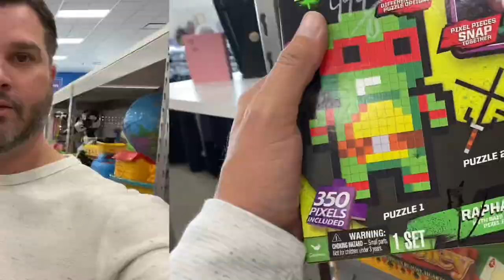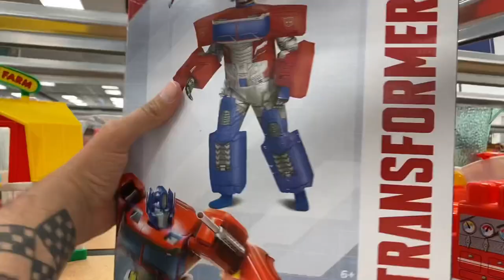Thrift Store Gold Mine! Jazz Baby Gives Me A Hit of That Jazz!! Thrift Store Money Scores!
I normally do my big thrift store shopping day on Friday, but this week I did it on Saturday.

And I only hit up 4 of the normal 5 thrift stores I usually hit up.

It was sort of a slow day for finding any super sweet thrift store scores, but I did happen to hit a JazzPot of Thrift Store Gold when I scored a 2007 Jazz Baby Barbie Collection, Barbie Doll!!

This little cutie sells for $133 on eBay!

What a super thrift store score!! In fact, I would say this is a mega thrift store score!!

This Barbie Doll came out of Goodwill along with a Fiesta Dinosaur Plush - Spinosaurus

I also scored a 2013 TMNT Vehicle.

This thrift store toy hunt adventure for my JAZZ going when I scored the JAZZ BABY Barbie Doll.

I’m not big in girl’s toys, but I am big on money!!

Anyway, I hope you enjoy this thrift store toy hunting adventure!